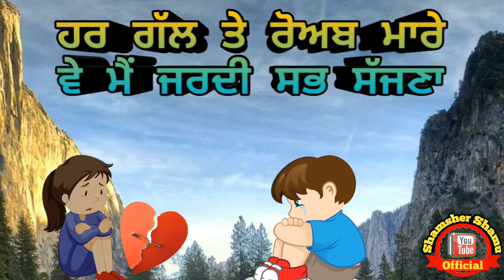SADI JAAN TAA NI LENI